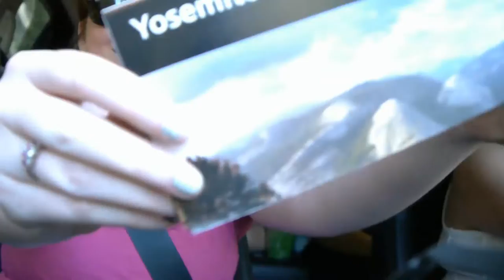U.S. National Parks Service - FIND YOUR PARK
Original song "Waiting Just For You aka The Find Your Park Song" with a montage of various photos and videos from U.S. National Parks.
*Note: This is an unauthorized promotional concept by Bill Mills.
Video by Bill Mills
Animated Singing Park Ranger segments by Vicki Juhasz